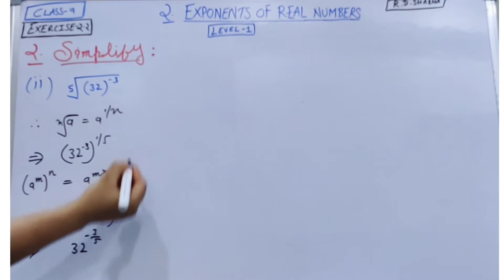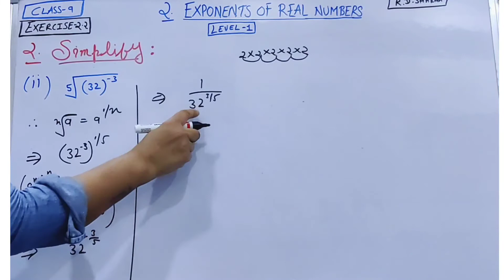CLASS 9:R D SHARMA/QUESTION 2(ii)/EXERCISE 2.2